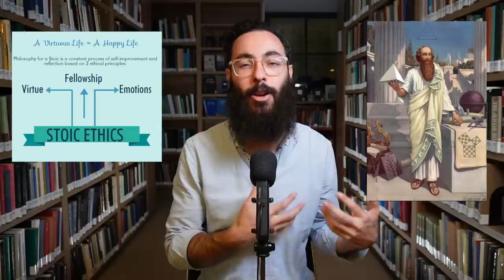From Neoplatonism to Kabbalah: A Mystical Exploration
Neoplatonism and Jewish Mysticism, an introduction. Exploring the debated origins of Kabbalah. Presenting Scholem’s Gnosticism and Neoplatonism origin hypothesis, Idel’s rejection of it and his own more nuanced theory.

00:00 Disclaimer
00:45 Shout out
02:06 Where does Kabbalah come from?
04:44 a word from our sponsors
05:21 Kabbalah as a Historical Phenomena
07:37 What is Kabbalah?
08:28 Why then, why so?
09:57 Gershom Scholem
11:55 What is Neoplatonism?
14:20 From Scholem to Idel
15:23 Moshe Idel
18:55 Idel’s Theory
22:01 Thank you and shout out

• Gershom Scholem, Kabbalah, 1974, pp. 45, 98.
• Gershom Scholem, Major Trends, 1941, pp. 74-75.
• Gershom Scholem, Origins of the Kabbalah, 1987, pp. 269, 363.
• Moshe Idel, "On Binary 'Beginnings' in Kabbalah-Scholarship", in Aporemata. Kritische Studien zur Philologiegeschichte 5 (2001): Historicization-Historisierung, pp. 322-25
• Moshe Idel, Kabbalah: New Perspectives, 1988, pp. 30-2
• Moshe Idel, “Jewish Kabbalah and Platonism in the Middle Ages and Renaissance” in Lenn Goodman, Neoplatonism and Jewish Thought, State University of New York Press, 1992, pp. 318-9
• Lloyd P. Gerson, Foreword, Neoplatonism (Hackett Classics) 2nd Edition, by Lloyd P. Gerson and R. T. Wallis
• Pauliina Remes and Svetla Slaveva-Griffin, “Introduction: Neoplatonism today,” in The Routledge Handbook of Neoplatonism by Pauliina Remes and Svetla Slaveva-Griffin (eds.)